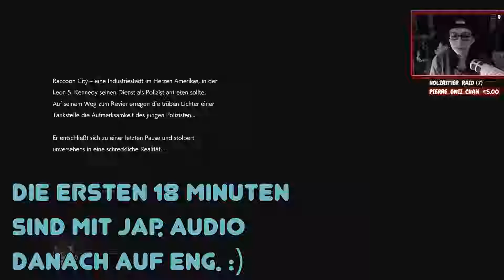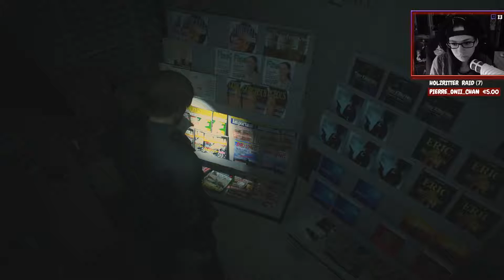Resident Evil 2 Remake - 01: Die Hölle beginnt hier und jetzt 「Twitch」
Genre: Survival-Horror
Publisher: Capcom
Entwickler: Capcom R&D Division 1